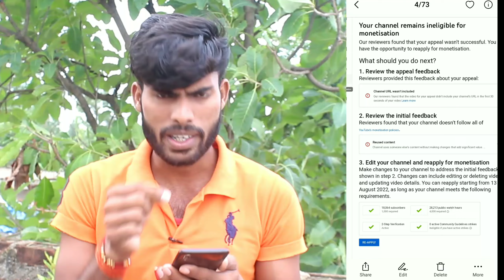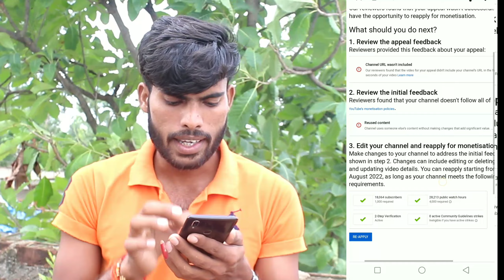How to Solve Reused Content on YouTube | Reused Content Monetization 🤑 l Live Proof 100%